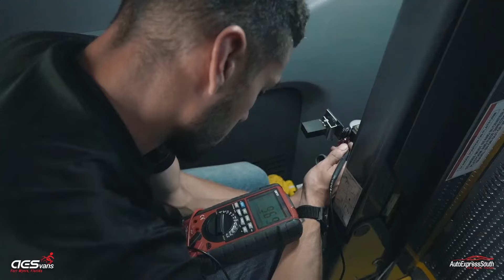Florida's Premier Wheelchair Accessible Van Dealer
Welcome to Auto Express South / AESvans. We are an award-winning mobility dealer located in Fort Myers, FL specializing in Wheelchair- Accessible vehicles, adaptive driving equipment, and wheelchair lifts. Authorized Braunability, VMI, Freedom Motors, Ryno Mobility Sales and Service Center. Servicing Fort Myers, Naples, Bonita Springs, Sarasota, Port Charlotte, Labelle, Marco Island, Cape Coral, Captiva, Boca Grande, Estero, Lehigh Acres, Punta Gorda, Northport, Englewood, Immokalee, Ave Maria, and surrounding areas.